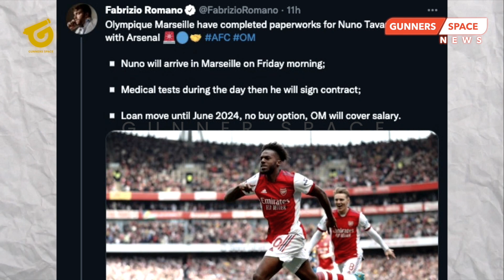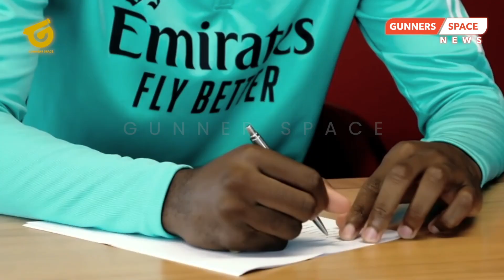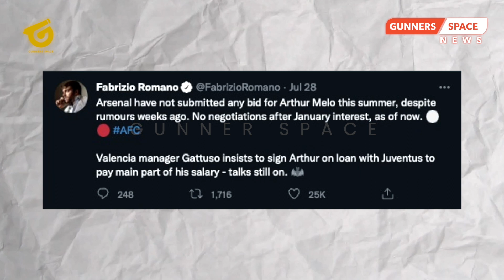WOW! ARTETA SIMPAN RAHASIA😱ARSENAL TOLAK ARTHUR👏MAN. UNITED TERSAINGI🔥UEFA DI PIHAK THE GUNNERS😍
BERITA BOLA TERBARU DAN JUGA HASIL PERTANDINGAN TADI MALAM DARI GUNNERS SPACE - Berita Bola Hari Sabtu, 30 Juli 2O22 :  WOW! ARTETA SIMPAN RAHASIA😱ARSENAL TOLAK ARTHUR👏MAN. UNITED TERSAINGI🔥UEFA DI PIHAK THE GUNNERS😍